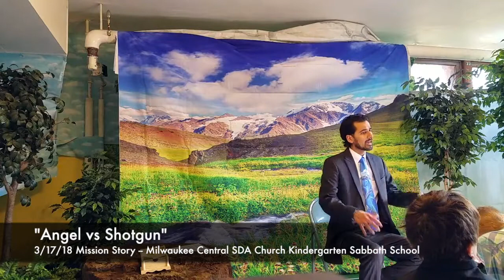3/17/18 Mission Story "Angel vs Shotgun"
If a saloon-owner is angry because a missionary is teaching people to avoid alcohol, can anything stop his shotgun from destroying the missionary?